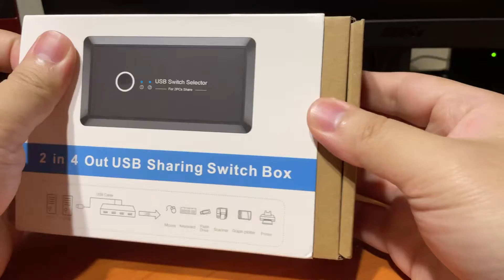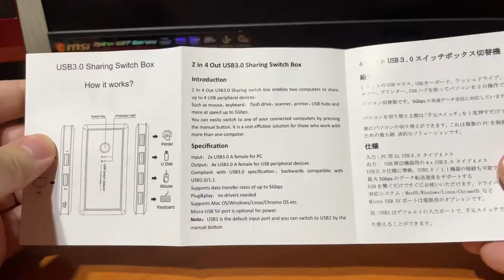【開箱】USB Switch Selector | 簡易開箱